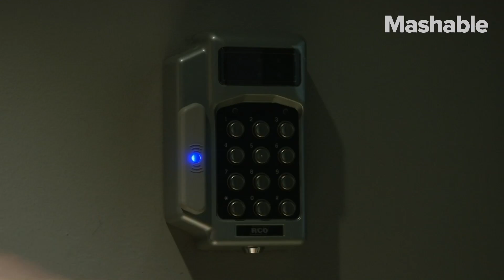Company microchips employees for access to the office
Epicenter, a Swedish co-working office, is offering its members an implantable RFID microchip that can unlock doors and operate office machinery.